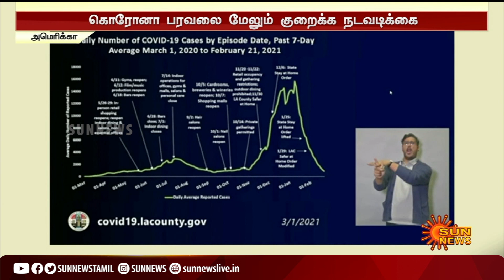அமெரிக்காவில் குறைந்து வரும் கொரோனா தாக்கம்; ஜோ பைடனுக்கு குவியும் பாராட்டு | Joe Biden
JoeBiden | AmericaCorona | Corona | அமெரிக்காவில் குறைந்து வரும் கொரோனா தாக்கம்; ஜோ பைடனுக்கு குவியும் பாராட்டு | Joe Biden